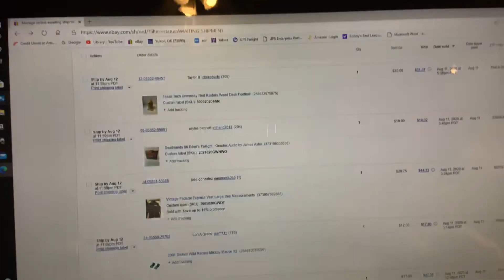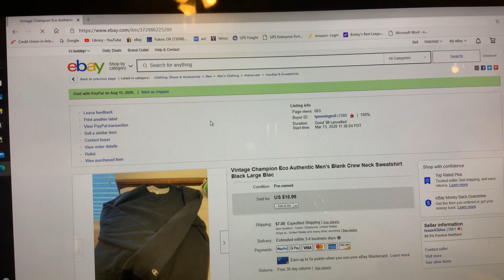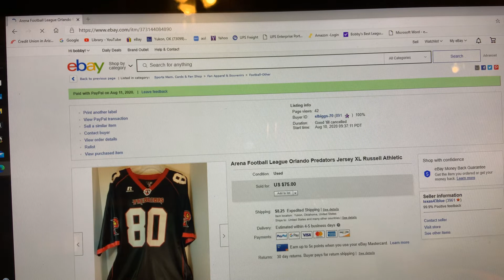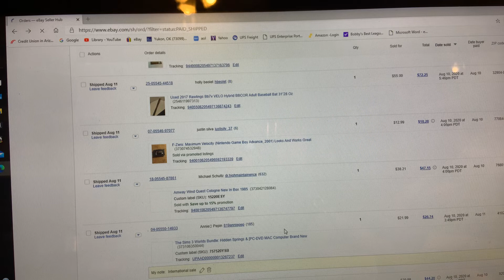Thank You Commonwealth Picker/Flipper & the New Subscribers to My Channel.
What sold Tuesday on Ebay! Hines story on Me and what I source, Sell and Profits off of those finds.